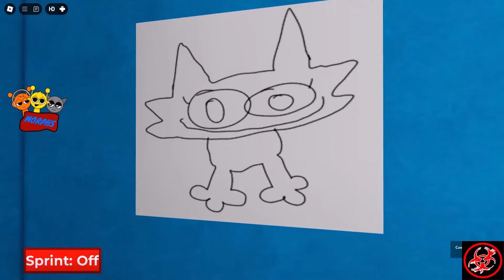Wenda White from SPRUNKI INCREDIBOX in 57 games